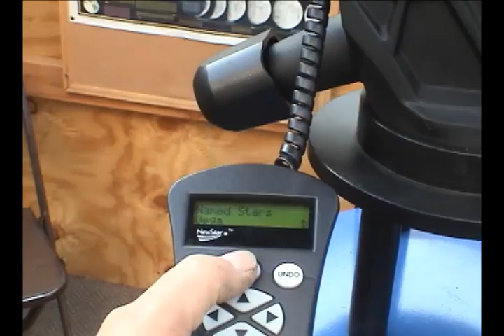Lost in Space Observatory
This is my backyard roll off roof observatory that I built for my Celestron 11" Schmidt-Cassegrain telescope. A winch pulls the roof up or down and the telescope is mounted on a computerized German equatorial mount attached to a concrete pier. Usually it is already aligned and ready to use within a minute of entering the observatory, unless I forget to put it in hibernate and shut off the power.